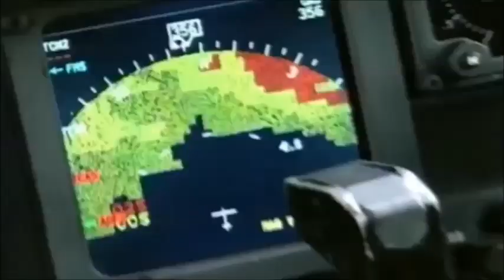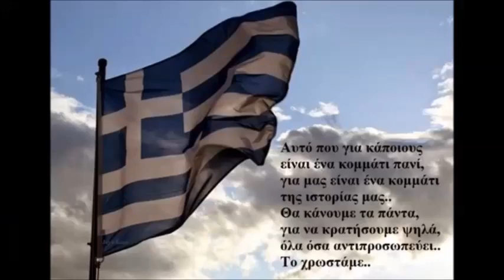GREEK TURKISH WAR 2019/2020 AIEN ΥΨΙΚΡΑΤΕΙΝ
Αν απαιτηθεί έτσι θα πολεμήσουμε και θα ΝΙΚΗΣΟΥΜΕ !!!
Θαρσείν χρη, ταχ' αύριον έσετ' άμεινον.